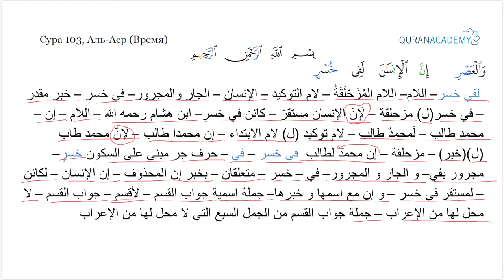Грамматический разбор суры аль-Аср (Предвечернее время) - часть 01